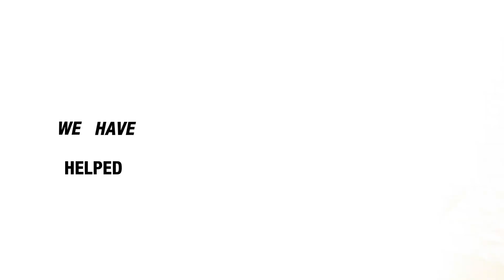How to get a cybersecurity job with no experience in 2024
Are you passionate about cybersecurity but unsure how to break into the field without prior experience? In this must-watch video, we reveal actionable strategies and insider tips to help you kickstart your cybersecurity career, even if you're starting from scratch.

Learn how to showcase your passion and potential, leverage online resources and certifications, and network effectively within the industry.

Whether you're a recent graduate, career changer, or aspiring cybersecurity enthusiast, this video equips you with the knowledge and confidence to navigate the competitive job market and land your first role in cybersecurity.

Don't let lack of experience hold you back from pursuing your cybersecurity ambitions. Watch now and take the first step towards a rewarding career in one of the most dynamic and in-demand fields today!